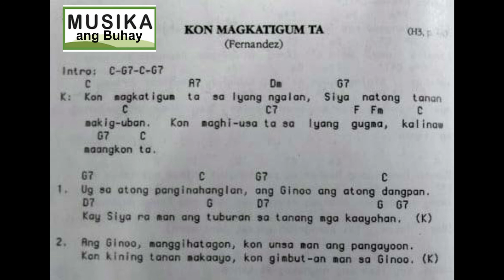Kon Magkatigum Ta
by : Nars Fernandez
Entrance Song